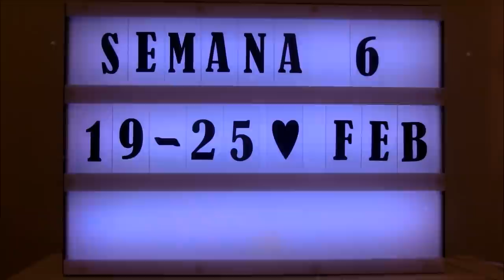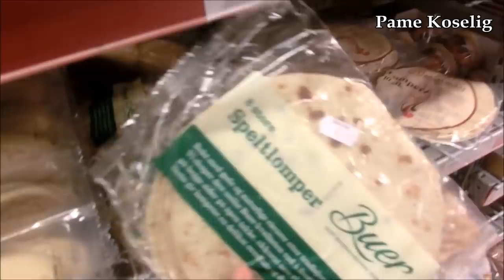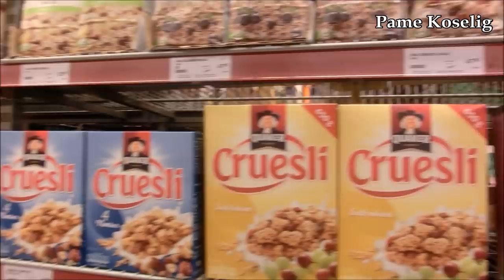Adoptamos a un perro + Caminata en la nieve - ♥ Vlog Semanal 6 - Mexicana en Noruega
¡Hola vikingos!

En este SEXTO VLOG SEMANAL  ♥
Esta semana estuvo llena de aventuras, tuvímos varios días de nieve constante, y al final de la semana adoptamos a un perro!
Ya somos 4 viviéndo en esta casa, Runar, yo, el gato Miaw y el perro Jonatan.

Jonatan es un perro veterano, ya que tiene 14 años de edad, es un Cairn Terrier y es muy energérito, alegre y cordial.

Creemos que nuestra vida no es tan fuera de lo común pero igual nos encanta poder compartir un poco de ella con ustedes.

Esperamos que les guste esta nueva sección del canal.

Y nuestro horario será el mismo:

- Videos sobre Noruega (Viajes, cultura, etc) - Lunes y Jueves
- Transmisiones en Vivo - Martes
- Vlogs Semanales - Sábados

- Pame & Runar.

- Les recordamos que todo lo que decímos en nuestros videos son cosas que hemos aprendido con experiencias personales, y que estas experiencias pueden variar dependiendo de las perspectivas de cada persona, no intentámos generalizar, ya que Noruega es un pais muy diverso.

"Fringe Trimmed Boots" by Bird Creek - YouTube library.